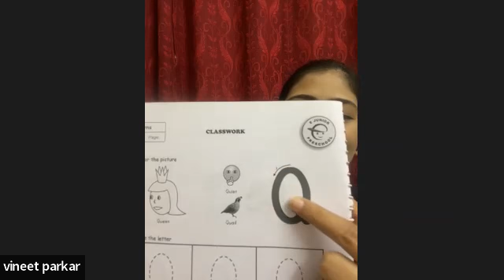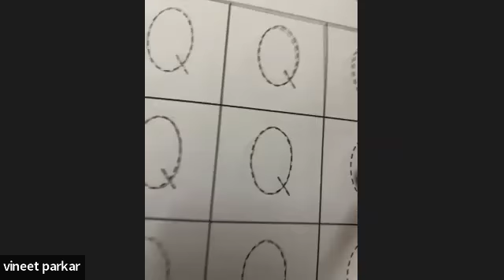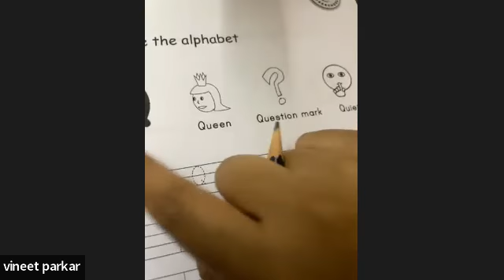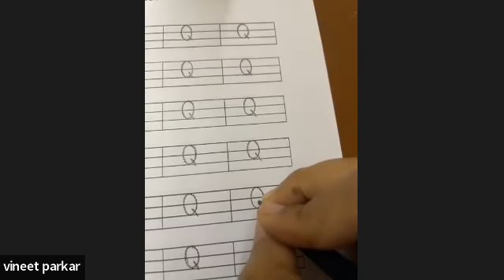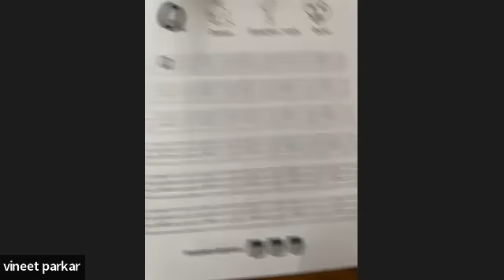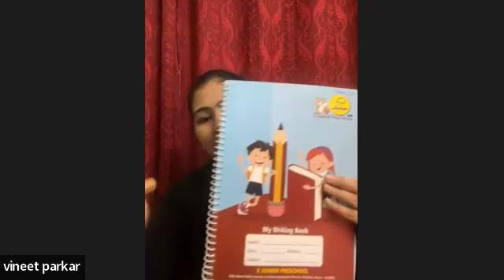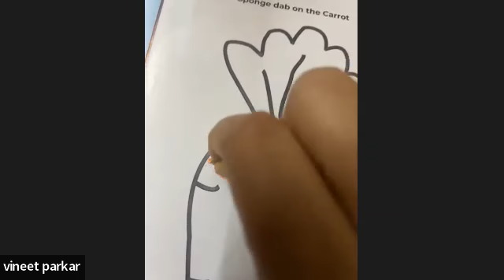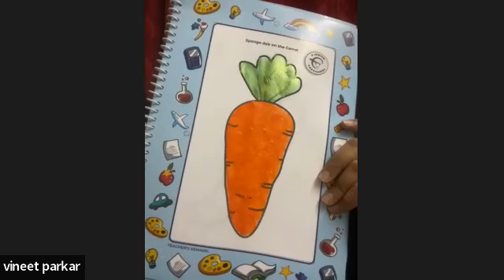Nursery 32 class ( preschool learning videos, free online preschool, homeschool)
Free online preschool live google classroom!

100% FREE FOR THE FULL ACADEMIC YEAR 2021-22 ( ONLY FOR  2 TO 4 YEARS )
We all are going through a challenging period, but don't let your children miss their early education due to closed preschools during this pandemic. E junior preschool made a small contribution to society, by helping every child to continue learning. We offer a free class for the children. To ensure your child is ready for the upcoming academic year's curriculum and groomed well to engross the knowledge they have missed last year. Experience our best curriculum taught by experienced teachers, parenting tips, phonics-based reading, yoga, learn with fun teaching activities & many more.
no hidden charge. 100%Free for whole year
children batch timing is 12:00 am daily.
Online preschool (5 days in a week) the same link every day
Be ready with the below-mentioned material for the School activity
Plane papers(A4 size) or drawing book papers, Pencil and eraser, Sketch pen, Watercolors, Crayons, slate.
😀Kindly follow the below instruction for the online interactive class:
👉Kindly keep the video on during the session.
👉Also please note parents and students will not disturb the teacher while the session is running.
👉You can connect on the school helpline number 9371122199 if you have any doubts or queries.
👉Google classroom download & Install the app JOIN LIVE CLASS for Daily updates, more information, and notice.

If you have any questions, drop them in the WhatsApp -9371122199
Your cooperation will be appreciated.

👍🏻pls do share with other parents in your circle and join us😊
 Full Term - AY 2021-22 * We have Kids joining with us from PAN India *